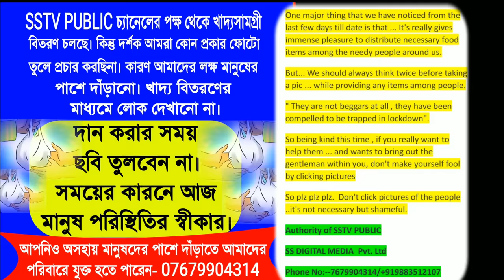SSTV Youtube-এর সমস্ত ইনকাম দান করে 1000+ অসহায়ের পাশে ||মেহরাব সিদ্দিকীর বার্তা সকলের কাছে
SStv Public চ্যানেলের পক্ষ হইতে আমরা এক হাজারের অধিক অসহায় মানুষদের খাদ্যসামগ্রী তুলে দেওয়ার এক অভিনব উদ্যোগ নিয়েছি। আমাদের সমস্ত ইউটিউব ইনকাম আমরা এই কাজে ব্যয় করে লকডাউনে অসহায় মানুষদের পাশে দাঁড়িয়েছি। ইতিমধ্যে বহু সংখ্যক মানুষদের কাছে আমরা খাদ্যসামগ্রী পৌঁছে দিয়েছি। কিন্তু সুপ্রীয় দর্শক খাদ্য তুলে দেওয়ার সময় আমরা কোন প্রকার ফোটো তুলে প্রচারের আলোতে আসছিনা। কারণ তারা আজ অসহায় সৃষ্টিকর্তা না করুক কাল আমি বা আপনি ওই জায়গাতে হতে পারি, আর তখন যদি খাদ্য দেওয়ার মাধ্যম ফোটো তুলে বিজ্ঞাপন করে নিশ্চয় আমরা সেটা খুবই ঘৃণার চোখে দেখবো। তাই যারা ফোটো তুলছেন তাদেরকে আমরা হাত জোড় করে অনুরোধ করবো দয়া করে মানুষের পাশে দাঁড়ান কিন্তু তাদের ফোটো তুলে প্রচার করবেন না।
আমাদের লক্ষ 1000+ তাই আপনাদের সাহায্য আমাদের কাজকে আরো বেশি এগিয়ে নিয়ে যেতে সাহায্য করবে। আপনিও আমাদের পরিবারের সাথে যুক্ত হতে পারেন। যোগাযোগ করুন- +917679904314/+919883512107

(অর্থ দিয়ে না অন্তত এই মেসেজটি শেয়ার করে তো আমাদের সাহায্য করতে পারেন।)
IMPORTANT NOTICE
There are many people around us those who can't afford food for even two times daily.
Thinking about those helpless people on behalf of SStv Public (Youtube Channel) we have planned to provide food items to 1000 families , till now and we have already started helping them . In this difficult time we all should unite each other rather than differentiating people with regards to race , religion , color and caste. Therefore we request you all to stand with us and help us to help the people around us, irrespective of any religion.
# You can also stand among us by contributing  to our mission from your part , if you can .#
Thinking as your own family you can also stand along with us.
Contact  with the authority of SStv Public (Youtube channel).
Plz share this message as much as you can.

CAA NRC আন্দোলন আসলে মমতা ব্যানার্জি ছলনার আশ্রয় নিচ্ছে।

লুঙ্গি বাহিনী! টুপি বাহিনী নিয়ে দারুণ বক্তব্য দিলেন পিরজাদা মেহরাব সিদ্দিকী সাহেব। ভাষণটি শুনুন।
গর্জন সাথে তর্জন।